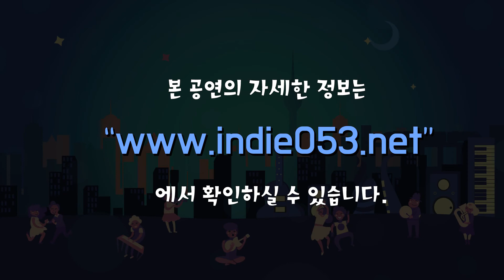[2018 대구독립음악제-스트릿어택] 레토르트파우치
대구독립음악제 스트릿어택
일시 : 2018년 5월 11일
장소 : 중앙로 2.28 야외무대

(사)인디053